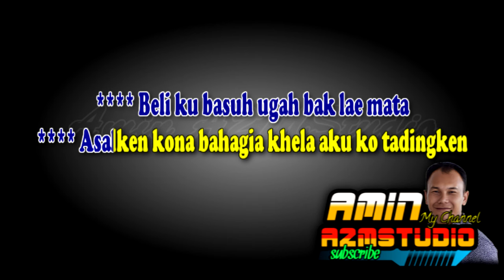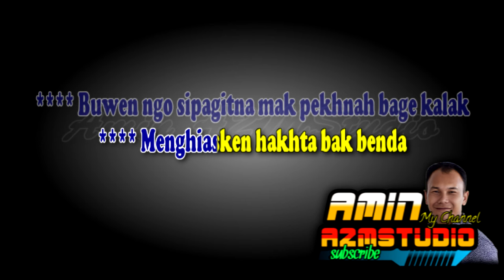TEKHPAKSA SIKHANG Lagus Singkil Arisman Limbong KARAOKE Nada WANITA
Link : TEKHPKSA SIKHANG  KARAOKE Nada PRIA & WANITA

Ku basuh ugah ateku.
Bak k’en lae. mataku.

Semakden senja mengganti bekhngin
Pekemas pelitan dilangketi
Semakden bungki dikayuh sebekhang
Pekemas dikhi langi tah kune nan kakham
Begi ku dokken bamu impal khuni nai
Semakden kona saut impal imbang geluhku
Begenden nola go kona seselken
Tekhpaksa ku khela dipestepken tali
Sedhekah kona bhak ken aku
Khebak mendalani khumah tangga
Buwen ngo sipagitna mak pekhnah bage kalak
Mehiasken hakhta bak benda
Muna kona kise tentang hakhta
Kadang malot tekhjawab aku
Sidapet ku bekheken sidapet ku sekhahken
Bekhgah ateku bak ken sayangku
Beli ku basuh ugah bak lae mata
Asalken kona bahagia khela aku ko tadingken